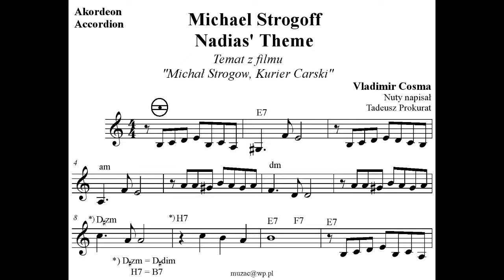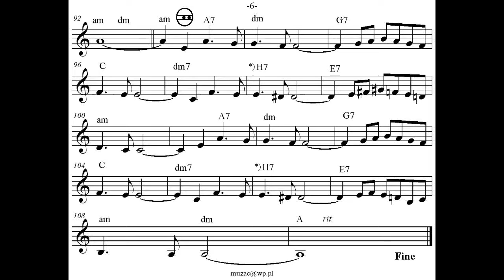Michael Strogoff Nadias' Theme (Temat z filmu Michał Strogow, Kurier Carski) - Vladimir Cosma